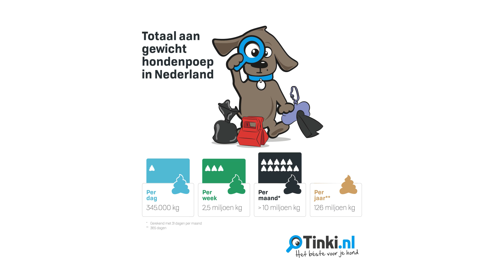Dogdrones from Tinki.nl put an end to the dog poo problem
Tinki.nl, a Dutch dog website, and its partner Space53, the international drone test center, developed two Dogdrones to fight dog poo. The two Dogdrones - Watchdog 1 (WD1) and Patroldog 1 (PD1) combine drone technology in the air and on the ground.